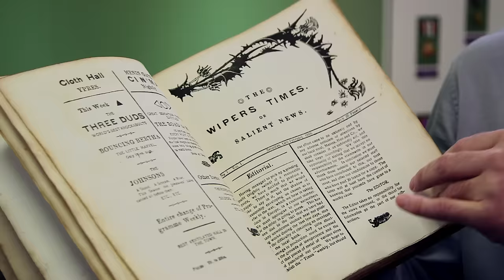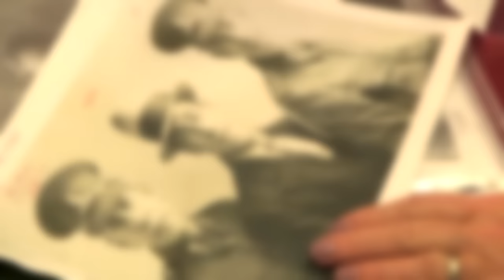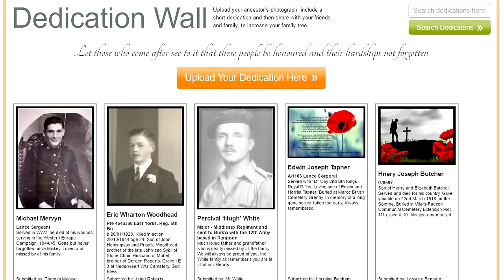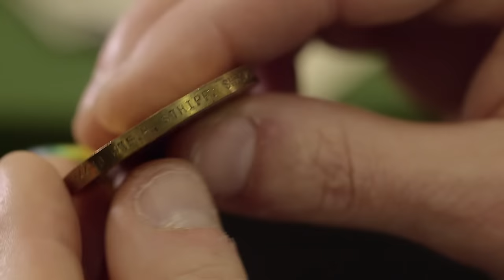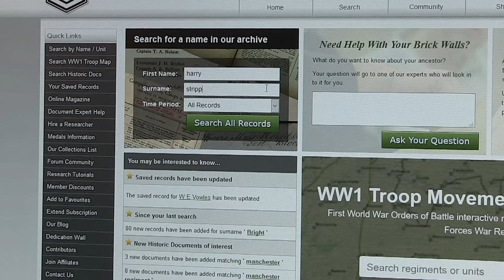Forces War Records | Genealogy tutorial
Discover how your military ancestor's records get online and listen to military experts' giving you hints and tips to help you research your family tree.